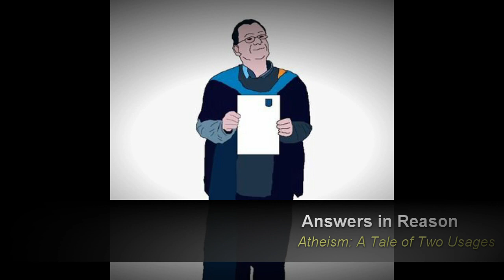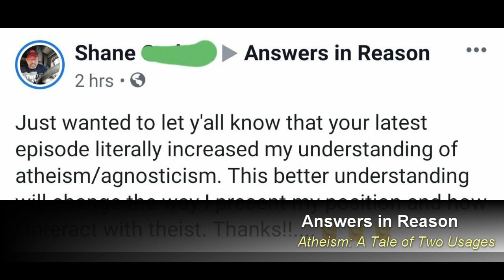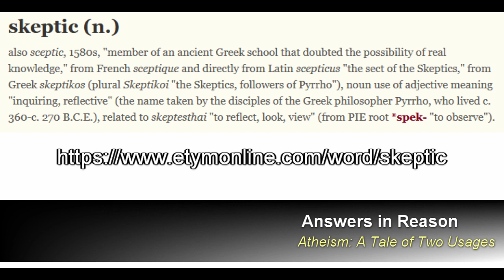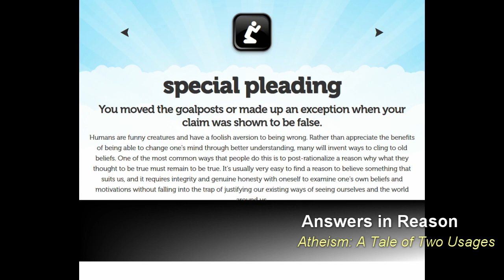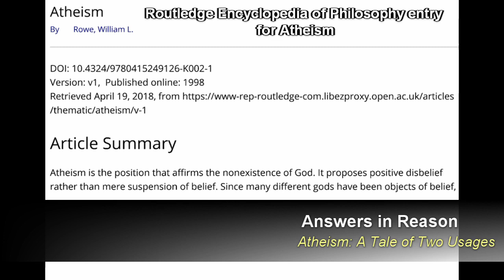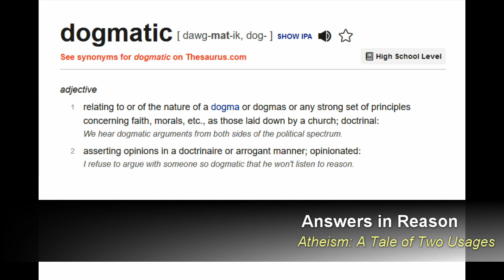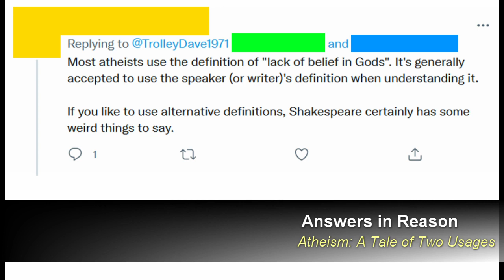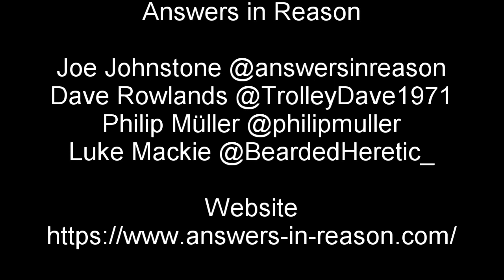Atheism A Tale of Two Usages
In this video we discuss 'the usage war'.  That is, we discuss the claim that atheism is 'a lack of belief in gods and nothing more', and that other definitions are wrong.  The video does not argue for any particular definition, or that atheists that use the 'lack of belief in gods' definition are not really atheists.  Instead, it is a look at the arguments used to defend the idea of a singular correct definition of atheism.

Chapters
00:00 - Introduction
01:58 - Twitter Discussion
04:13 - One Atheism to Rule Them All
06:20 - It's Just What the Word Means
09:40 - Language Changes and Evolves
14:56 - It's in the Dictionary
18:19 - Atheists Get to Define What Atheism Is
22:44 - Why Not Both?
27:58 - Conclusion

Music Tracks
Intro section
Song Title: Memories
Artist: Benjamin Tissot

Twitter Discussion
Song Title: Uplift Me
Artist: Ahjay Stelino

One Atheism to Rule Them All
Song Title: Once Again
Artist: Benjamin Tissot

It's Just What the Word Means
Song Title: Piano Moments
Artist: Benjamin Tissot

Language Changes and Evolves
Song Title: Dreams
Artist: Benjamin Tissot

It's in the Dictionary
Song Title: Sweet
Artist: Benjamin Tissot

Atheists Get to Define What Atheism Is
Song Title: A Day To Remember
Artist: Benjamin Tissot

Song Title: Small Guitar
Artist: Benjamin Tissot

Conclusion
Song Title: A New Beginning
Artist: Benjamin Tissot